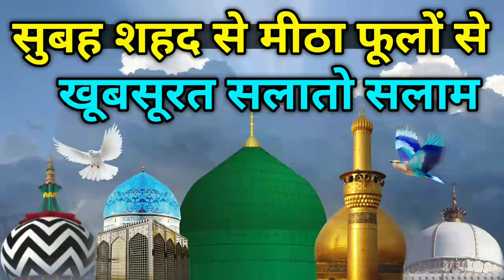khubsurat Salato Salam Arshad Raza